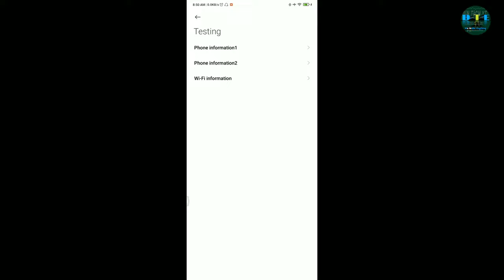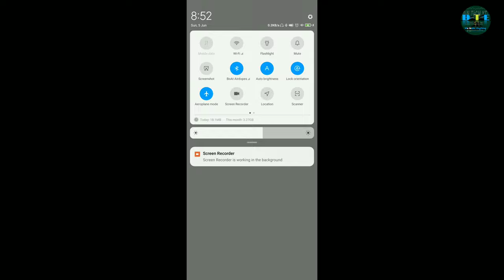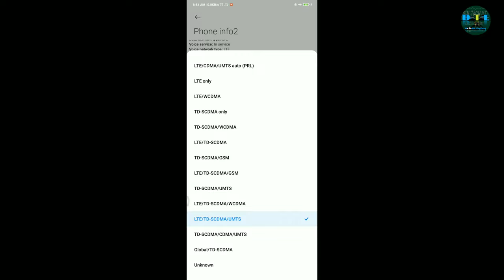MOBILE DATA USING ON AIRPLANE MODE ✈️ | dial *#*#4636#*#* In your Phone 📱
Hi friends, you can definitely use your Mobile data even in flight mode. Its very easy just follow these steps:

Dial *#*#4636#*#* fromnyour dialer.
Click Phone Information.
Turn on Mobile Radio Power.
Thats it. Your are done.

➼  Use  Equipment
CAMERA📸- Nikon d3500 DSLR & Xiaomi redmi note 7
Mic. 🎤  - Boya By M1
Pop Filter - Maono AU-B00
Voice editor - Audacity/Audio lab & Lexis Audio editor
Light💡 - Jab mele to badiya nahi mele to ar badiya

➼ अस्वीकरण- (Hindi)
© कुछ सामग्री का उपयोग शैक्षिक उद्देश्य के लिए उचित उपयोग के तहत किया जाता है। गैर-लाभकारी, शैक्षिक या व्यक्तिगत उपयोग उचित उपयोग के पक्ष में संतुलन का सुझाव देता है।

Dinabandhu Das (Odisha)

mobile data using on airplane mode
how to use internet in flight mode
flight mode
how to use internet on flight mode
airplane mode
flight mode me net kaise chalaye
aeroplane mode
use internet in flight mode
aeroplane mode या flight mode में internet कैसे चलाये
mobile trick
android phone secret setting use internet with flight mode on
data on airplane mode
secret settings
mobile hidden tricks
hidden settings
use mobile data on airplane mode
can i use mobile data in airplane mode
how to use data while on airplane mode
does data work on airplane mode .